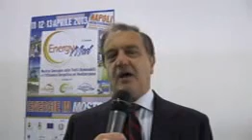Energymed, parla Marco Zigon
Marco Zigon, presidente Gruppo Getra